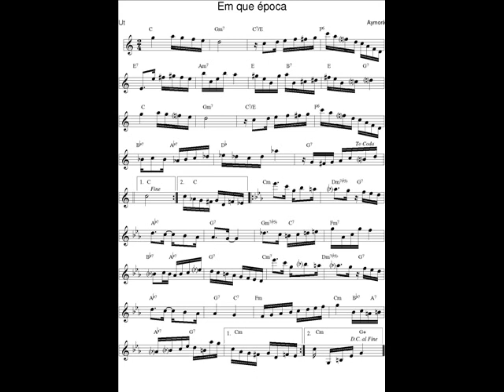DOCE DE CHORO : Em que época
DOCE DE CHORO : Em que época -  Aymoré (José Alves da Silva)
02 Juin 2021 : Je déchiffre tous les jours en exercice un nouveau Chorinho avec mon saxophone en Ut* et je l'enregistre (photo sonore) en version courte (phrases A-B-C-A).

00'00" : Saxophone "Buescher True tone" silver plated 1923
01'30" : Saxophone Thomann
+ mouthpiece/bec metal alto Otto Link 7.